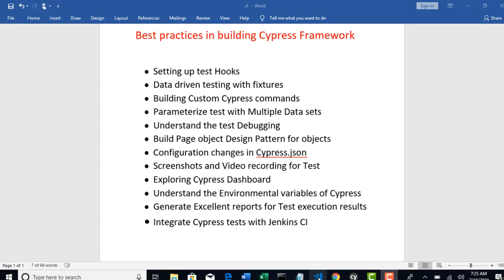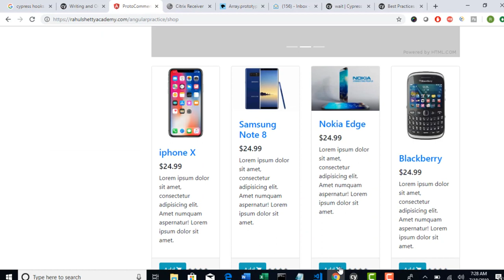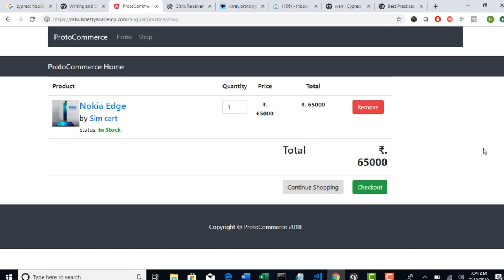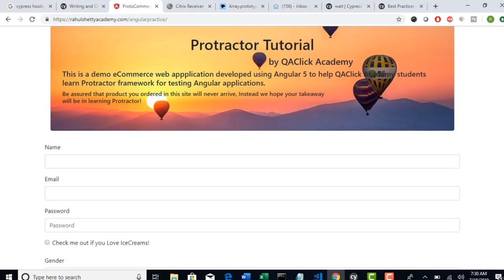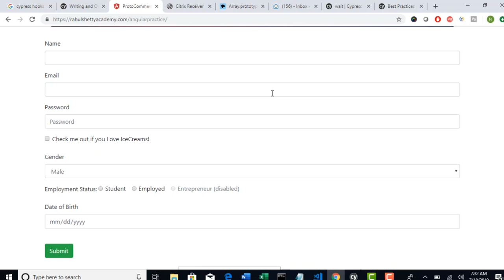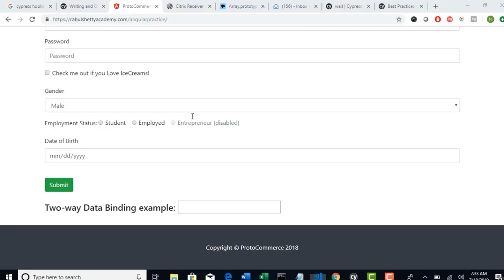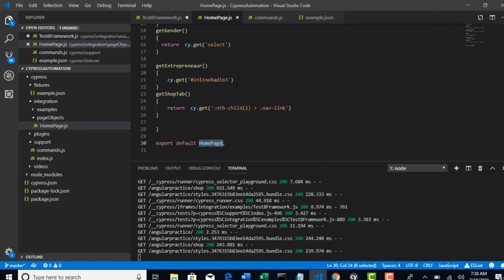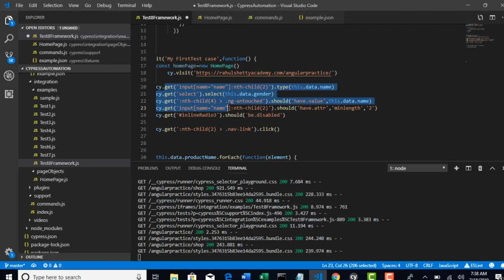039 Implementing Page object Design pattern into Cypress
Cypress is a next generation front end Automation testing tool built for the modern web applications

How Cypress is Unique from other Automation tools?

Cypress automatically waits for commands and assertions before moving on. No more async hell.

Ability to test Edge Testcases by Mocking the server response

Cypress takes snapshots as your tests run. We can hover over each commands in the Command Log to see exactly what happened at each step.

Because of its Architectural design, Cypress delivers fast, consistent and reliable test execution compared to other Automation tools

View videos of your entire tests execution when run from the Cypress Dashboard.

Cypress built on Node.js and comes packaged as an npm module,

As it is built on Node.js, It uses JavaScript for writing tests. But 90% of coding can be done using Cypress inbuilt commands which are easy to understand.

Cypress also bundles with jQuery and inherits many of jQuery methods for UI components Identification

Cypress Architecture

Most testing tools (like Selenium) operate by running outside of the browser and executing remote commands across the network. But Cypress engine directly operates inside the browser. In other words, It is the browser that is executing your test code

This enables Cypress to listen and modify the browser behavior at run time by manipulating DOM and altering Network requests and responses on the fly

Cypress open doors to New Kind of testing with Having ultimate control over your application (front and back)

Cypress Browser Support:

Chrome
Electron
Firefox & IE (Under Construction)

Cypress Components:

Test Runner
Dash Board Service

Course Outcome:

By end of this course, You should be able to Automate any Web App using Cypress
You will understand how Cypress is Unique to build Non Flaky Stable Automation tests with the help of jQuery
You can mock network requests and responses with Cypress
Ability to Design Cypress framework from scratch with all the Testing standards

Integrate Cypress Test Framework to Jenkins for CI/CD

Course Prerequisites:

None for 90% of lectures.
Basics of API knowledge when dealing with API mocking topics. (10% lectures)
JavaScript Basics are taught in parallel when required with Cypress concepts